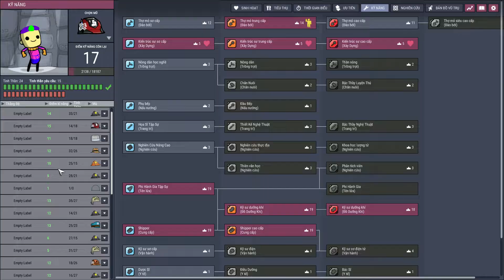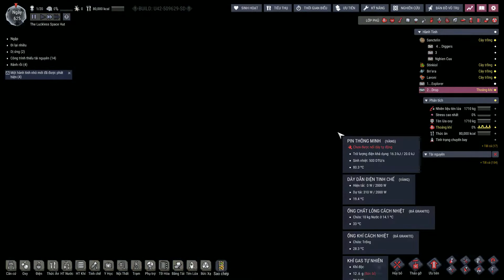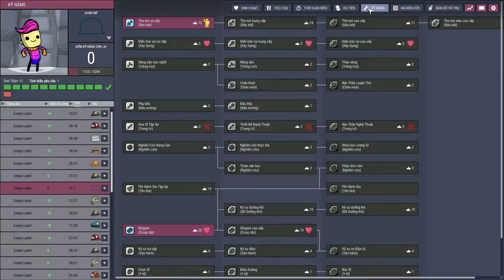ONI - Phần 15 - Bay qua hành tinh lửa lấy thành công Niobium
■■■■■ Các mô hình mình đã xây trong game

●●●●● Mô hình khai thác mạch kim loại của Luma Plays

●●●●● Mô hình tên lửa để nghiên cứu và du hành không cần quay về

●●●●● Mô hình nguồn nhiệt miễn phí

●●●●● Mô hình khai thác lưu huỳnh

●●●●● Mô hình nén nước và khí bằng cửa tự động

●●●●● Mô hình nhân bản hạt giống

●●●●● Mô hình điện phân

●●●●● Mô hình nhiệt điện mắc ma

●●●●● Mô hình xây nén nước tự nhiên  từ mạch không cần dùng cửa tự động